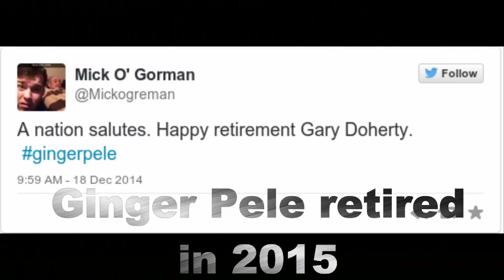Who played for Tottenham and Wycombe?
Tottenham Hotspur and Wycombe Wanderers come up against each other in the FA Cup fourth round this weekend and despite the fact they are leagues apart there are a number of players that have played for both clubs.

In this video we look at those players.  Featuring:

Steve Walford
Peter Garland
David Tuttle
Stuart Nethercott
Gary Doherty
Adam Smith
Jordan Archer

Over on TipsterHQ we may well have a bet for this game and some of the other FA Cup matches.  Come on over, check out our tips and leave any tips you have of your own.

Free membership is available to the basic TipsterHQ forum for everyone.